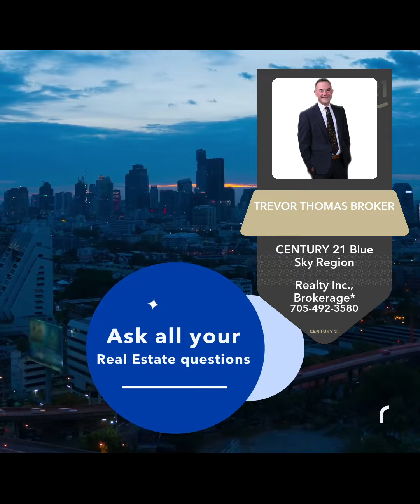Ontario Tenant Eviction Rights & Protections